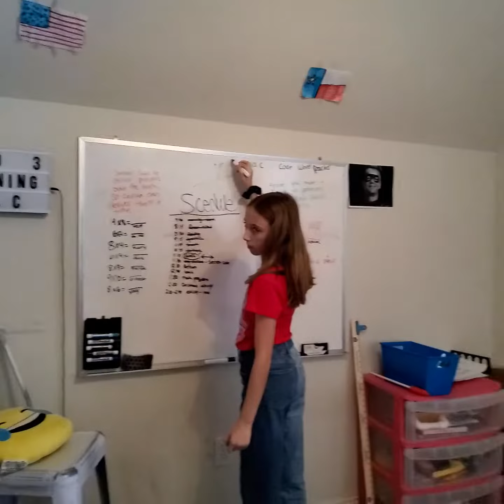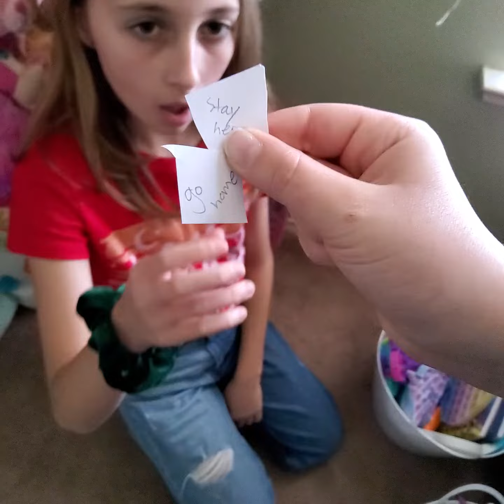this or that part 2